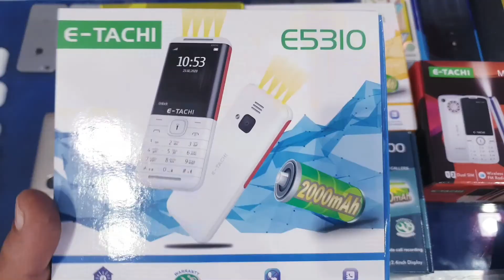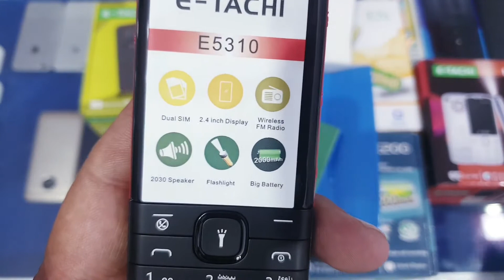E Tachi Pakistan 2.4 inch | E5310 E1000 E200 E5i Mega Music | Urdu/Hindi